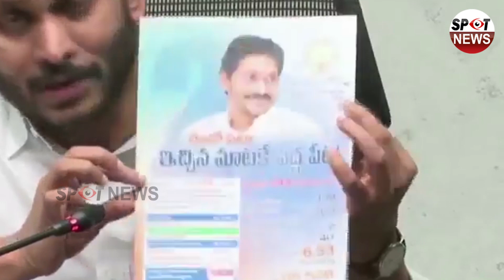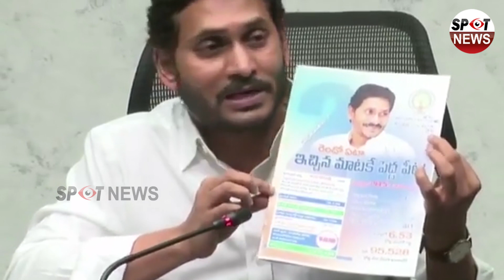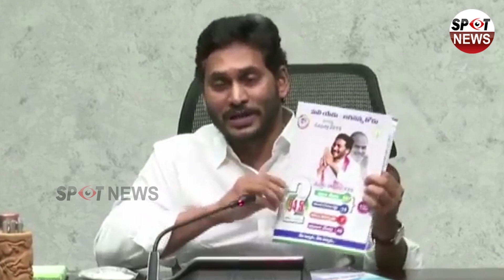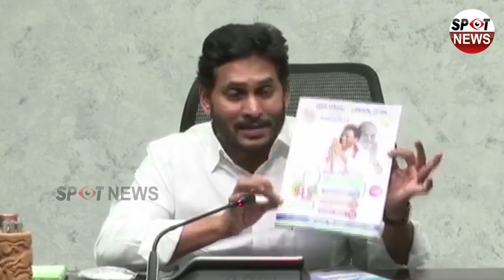AP CM YS Jagan Excellent Words About YCP 2 Years Rule At Book Launch | YSRCP | Spot News